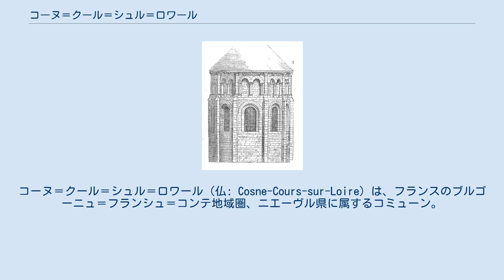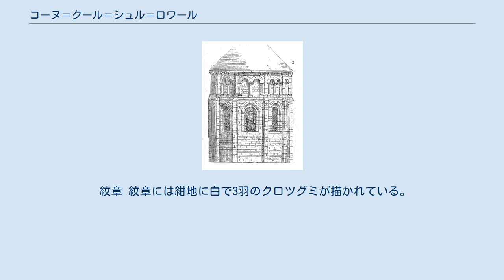コーヌ＝クール＝シュル＝ロワール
コーヌ＝クール＝シュル＝ロワール（仏: Cosne-Cours-sur-Loire）は、フランスのブルゴーニュ＝フランシュ＝コンテ地域圏、ニエーヴル県に属するコミューン。
一般的にコーヌ（Cosne）と略される。
 1973年1月1日の合併で現在の名称になった。
 2007年の「花のまちコンクール」で賞を受賞した。
 県内の地図 県の北東部、ロワール川とノアン川との合流部に位置する。
県内第二の人口を有する。
 首都パリとは高速A77号、国道7号、モレ＝ヴァヌー＝レ＝サブロン＝リヨン＝ペラシュ線によってつながっている。
 第二次世界大戦以前はサン＝タマン＝アン＝ピュイゼーとの間に蒸気機関車が走り、サン＝タマン＝アン＝ピュイゼーでつくられた陶器などがサン＝ヴェランやサン＝ルーなどの農村地帯を通り輸送された。
このうち、サン＝ヴェランの駅舎は現在も観光名所となっている。
 先史時代には村落があった。
ガリアの時代には「合流部」という意味の“Condate”と呼ばれた。
その後、コーヌの地は対立の十字路となり、百年戦争や数々の宗教戦争に巻き込まれてきた。
 17世紀から製鉄やロワール川を使った水上輸送で発展し始めた。
 ラ・ショーザドのピエール・バボーは王立海軍附属の施設として製鉄所を建設し、「ラ・ショーサド王立製鉄所」とした。
鉄はロワール川の水上輸送によって運ばれた。
しかし、鉄道網の整備より1860年から衰え始め、最終的に1872年に閉鎖された。
 製鉄業は何世紀にもわたりコーヌの発展を支えてきたが、1990年代から2000年代初頭にかけ不況に見舞われた。
 1833年にロワール川で初めての橋が架けられ、第二次大戦中に修復された。
 紋章 紋章には紺地に白で3羽のクロツグミが描かれている。
 ニエーヴル県商工会議所の支所が置かれている。
 聖エーナン教会の後陣。
ウジェーヌ・エマニュエル・ヴィオレ・ル・デュク作